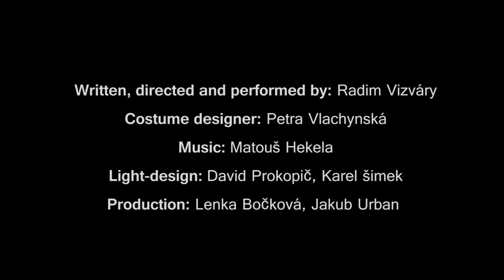Pejprboj - trailer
Papírový svět Radima Vizváry a jeho malého papírového přítele Pejrpbóje.

Pejprbój je obyčejný kluk, který zažívá nezvyklá dobrodružství ve velkém papírovém světě, kde se mu zdají i papírové sny. V jednom z nich ho ale zajme děsivá příšera. Radim ho nakonec jako rytíř na svém papírové koni zachrání a díky velké odvaze obou dvou vše nakonec dobře dopadne.

Vizuální pohádka s loutkou beze slov pro děti v předškolním věku. Díky jednoduchému příběhu, interakci a velké tvořivosti Radima Vizváry, představení rozvíjí dětskou obrazotvornost a nechává malému divákovi i jejich rodičům velký prostor pro představivost.

Námět, režie, hraje: Radim Vizváry
Kostýmní výtvarnice: Petra Vlachynská
Hudba: Matouš Hekela
Light-design: David Prokopič, Karel Šimek
Produkce: Lenka Bočková, Jakub Urban